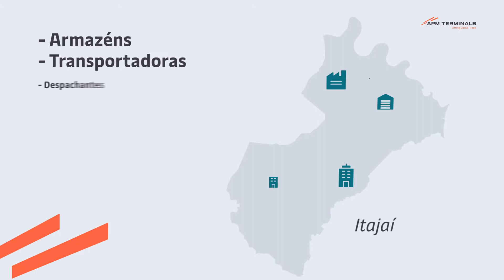APM Terminals Itajaí - Exportação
Você busca inovação, eficiência, segurança e um portfólio de vantagens para conquistar  novos mercados e ter mais competitividade entre os players internacionais?

Com suporte de ampla cadeia logística, a APM Terminals Itajaí oferece serviços estratégicos com expertise em movimentação de contêineres secos e refrigerados e as melhores opções em linhas marítimas para levar seus produtos para quatro continentes.

Consulte nossa equipe comercial e saiba mais.